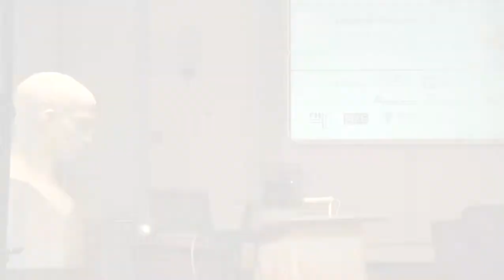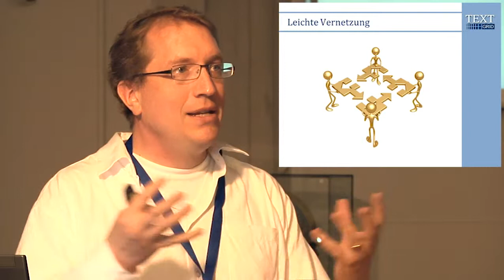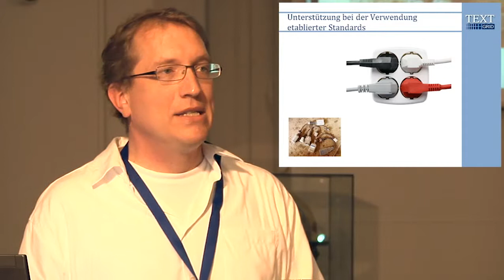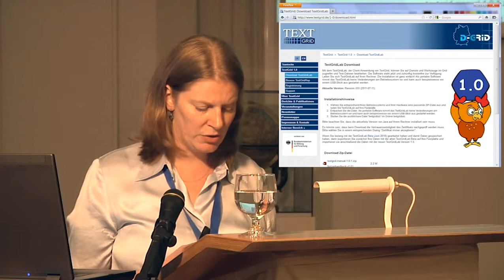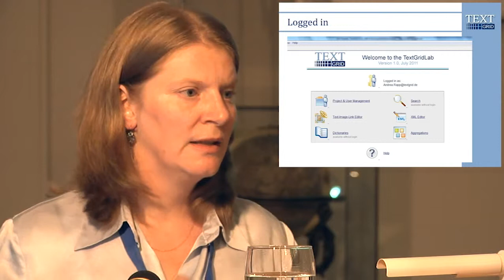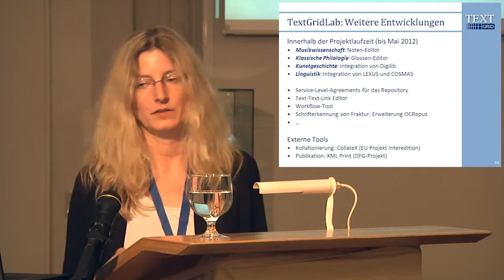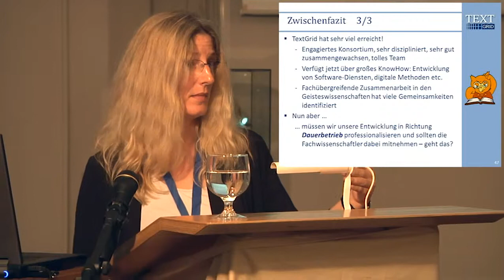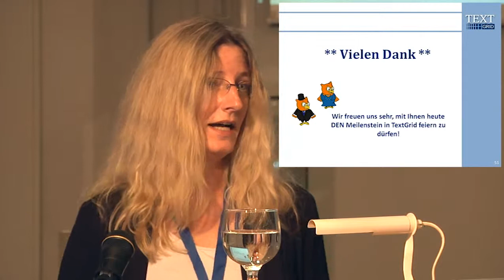Digital Humanities Festakt TextGrid 1 0 Release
Digital Humanities Festakt anlässlich des Release von TextGrid 1.0 und der Eröffnung des Göttingen Centre for Digital Humanities am 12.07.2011 in der Göttinger Paulinerkirche. Prof. Fotis Jannidis (Universität Würzburg), Prof. Andrea Rapp (TU Darmstadt) und Dr. Heike Neuroth (SUB Göttingen) referieren über den Forschungsverbund TextGrid, einer virtuellen Forschungsumgebung für die Geisteswissenschaften, die im Juli 2011 Version 1.0 publizierte